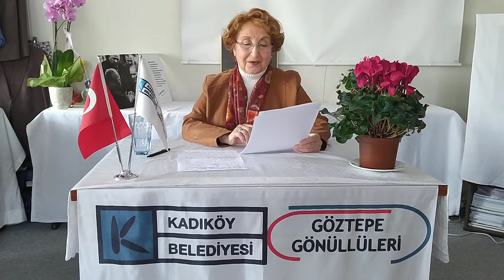Türkçemizi Koruyalım "yanlış" ve "yalnız" kelimelerinin kullanım hataları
Göztepe Gönüllüleri Eğitim Komitesinin Türkçemizi Koruyalım programlarının bu videodaki konusu "yanlış" ve "yalnız" kelimelerinin kullanım hataları ve doğru kullanıma dair örnekler yer almaktadır.